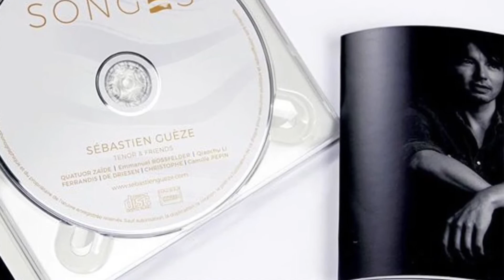Carmina Burana - In Trutina - Sébastien GUEZE, Quatuor ZAÏDE, Camille PEPIN... - Carl Orff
Extrait CD ALBUM : SONGeS - Tenor & friends
In Trutina, Carmina Burana - Carl Orff

Tenor Sebastien GUEZE
QUATUOR ZAÏDE
Harpe Daphné DE DRIESEN
Flûte Jean FERRANDIS
Clarinette Joe CHRISTOPHE
Arrangements Camille PEPIN